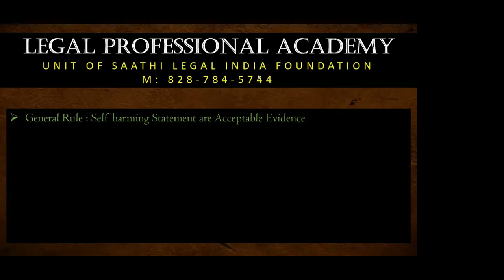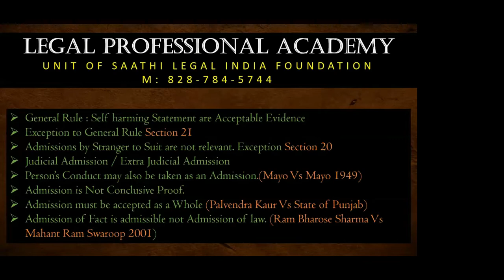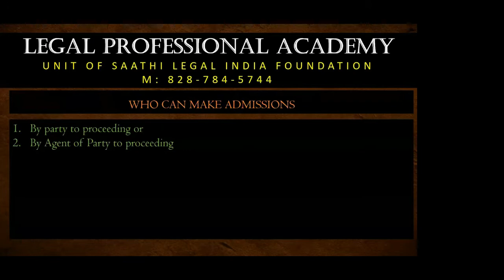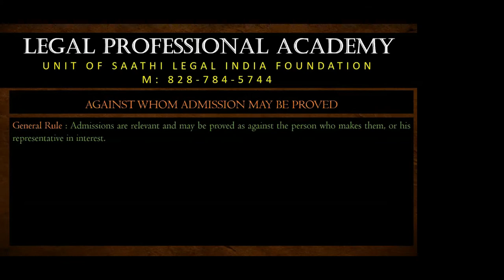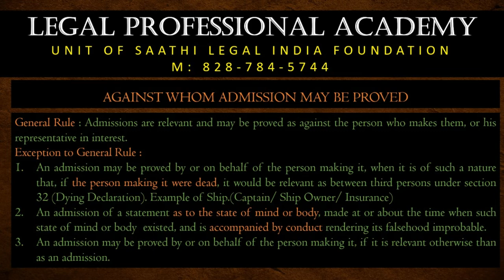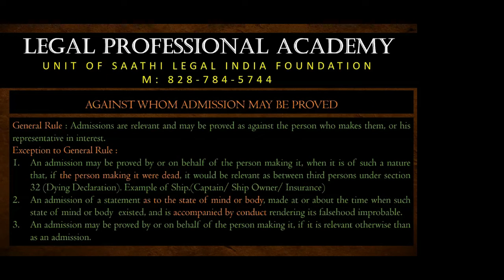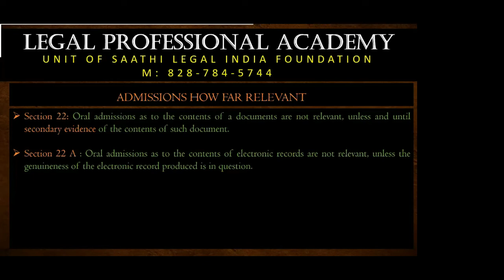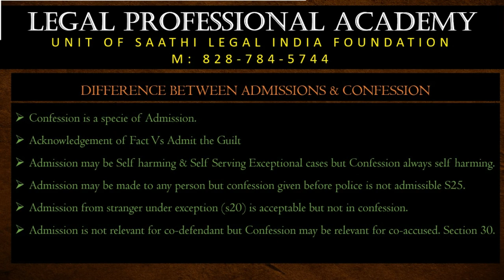LECTURE 5 : ADMISSION & CONFESSION : LAW OF EVIDENCE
ADMISSION & CONFESSION : LAW OF EVIDENCE